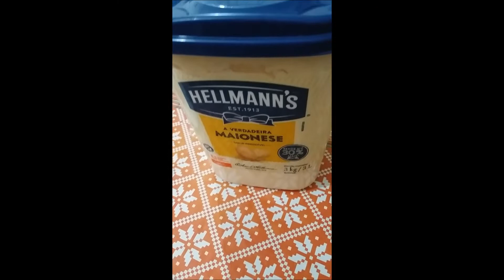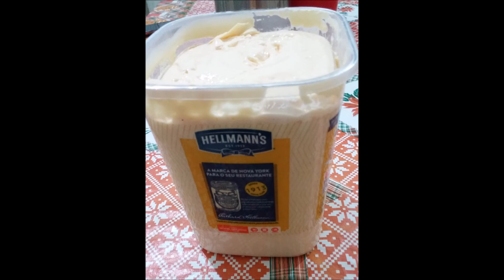MAIONESE HELLMAN'S - BALDE DE 3 KG | Dicas Variadas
🥪🥪Receitas e Dicas Rápidas e Fáceis.